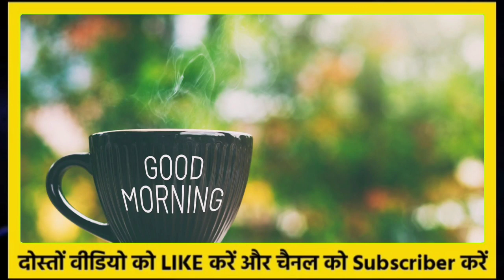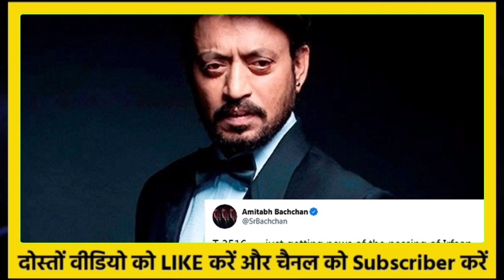आज 10 मई 2020 का मौसम, weather news,Madhya Pradesh Government 2020,CAA,NRC,pm modi, sbi, Azad indian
GS News | GS News Hindi | GS News live |
gs news, gs news hindi, gs news live आज 10 May 2020 का मौसम, ki jankari May ka mausam weather, 10 May lokasabha||yes bank ll YESbank,yes_bank Amit shah resign in parliyament||today ||
Justic_Ranjan_Gogoi || Kovid||parliyament||loksabha_9 May ll MP Gov news,CAA,नागरिकता,Ayodhya,modi Kanhaiya_speech_Gandhimaidan,Npr. |Kamalnath_Supream_court || MP_SUPREAM_COURT_HEARING

Nonstop News8_may lआज की ताजा ख़बरें|News Headlines|mausam vibhag aaj weather news govnewsll Altaj khan

MARCH RAVISH KUMAR PRIME TIME ||Ravishkumar, Ravish_kumar_prime time, Ravish_kumar_prime_time_today|| Ravish_kumar_speech_news

10 may 2020

Today Breaking News ! आज 10 may 2020 के मुख्य समाचार बड़ी खबरें PM Modi news, अयोध्या राममंदिर Highlights - today breaking news 9 may  2019

Today Breaking News Nonstop News| आज की ताजा ख़बरें|Delhi election resuls 10  may mausam vibhag  weather news,Gov

10 May_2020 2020 से होंगे 17 नए नियम लागू, बड़े बदलाव- पुरे देश में अलर्ट ! PM Modi govt news new rules

19 से होंगे ये 15 नए नियम लागू, बड़े बदलाव- पुरे देश में अलर्ट ! PM Modi govt news new rules - 29 दिसंबर 2019 new rules in pm modi govt news

20 April loksabaha से बिना हेलमेट पेट्रोल पंप पहुंचने वालों को नहीं मिलेगा पेट्रोल- Petrol pump new rules

28_march 2020 से बिना आधार के मिल सकेगी मोबाइल सिम, कंपनियों ने तैयार किया, ||CAA Live zafrabad,shahin baag,shilampur,babr pur,buradi,MURLIDHARAN,HIGHCOURT DELLI,

, hearing on Ayodhya, Supreme Court, ram mandir next hearing date, dls news, supreme Proof ji of Ram Temple in Ayodhya राम मंदिर के रहस्यमयी सबूत

Video contained

Ram mandir Voting

Ram lala hum ayenge mandir wahi banayenge

अयोध्या में राम मंदिर

राम मंदिर बाबरी मस्जिद

Ram Mandir विवाद की पूरी Hist
SC में सुनवाई के बीच Ram Mandir के लिए पत्थर तराशने के काम में तेजी

राम मंदिर पर सुप्रीम कोर्ट के जज क्या बोले Justice Markandey Katju speech on Cow Media Today TV

राम मंदिर पर Plan B तैयार! Yogi बोले: धैर्य रखो, मंदिर वही बनाएंगे | हल्ला बोल | Anjana Om Kashyap

सीएम योगी आदित्यनाथ का राम मंदिर पर बड़ा बयान

Mausam ki Jankari October ka mausam vibhag aaj, dekh sakte he ek din baad ki mosem khaber. aaj ke mosam samacher se aap ko pata chalega mosam ka anuman.

1. weather forecast

2. weather today

3. weather forecast india

4. weather report

5. rain weather
7

6. आज का मौसम कैसा रहेगा 2019

7. आज के मौसम का हाल
8. मौसम समाचार
9. मौसम विभाग
10. कल का मौसम कै